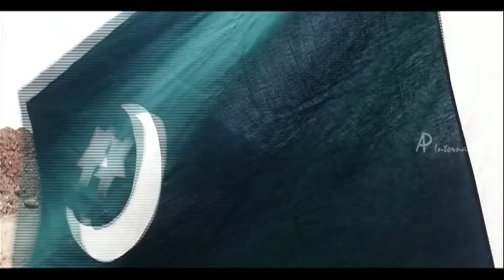Kalam - Mukesh Rishi tortures Indian Army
Kalam - Tamil Movie

Star Cast: Prabhu, Dhilip, Indraja, Kalabhavan Mani, Laila, Mukesh Rishi
Direction: Vinayan

Kalam is an Action Tamil Movie. It is about the war between Pakistan and Indian Army in the border. Indian army gets trapped and taken to Pakistan Military Camp which is controlled by Mukesh Rishi. Dhilip saves Mukesh daughter Laila from an incident and hence Laila in turn loves Dhilip and helps Indian Army